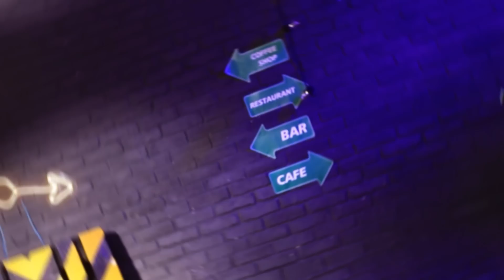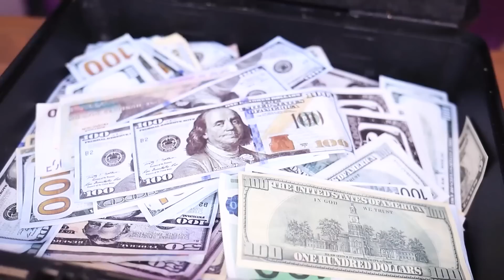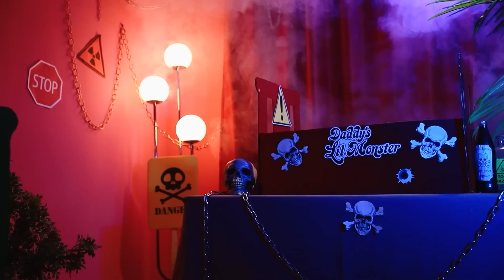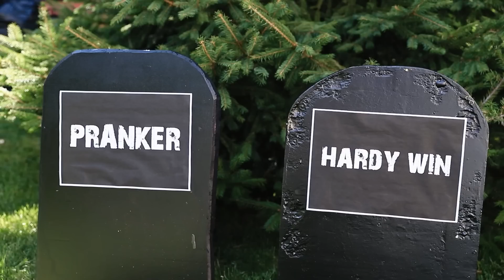नर्ड से ब्यूटी सुपरहीरो / टिक टोक गैजेट्स के साथ ब्यूटी मेकओवर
क्या आपको पता है कि आप टिक टोक के गैजेट्स के साथ नर्ड से भी ज़्यादा बन सकते हो? सुंदर सुपरहीरोइन के बारे में क्या ख्याल है? चलो देखे कितने बढ़िया गैजेट्स है और इस से क्या मिलेगा?